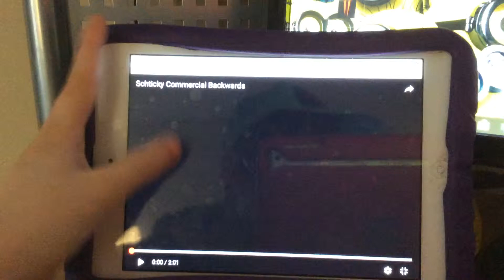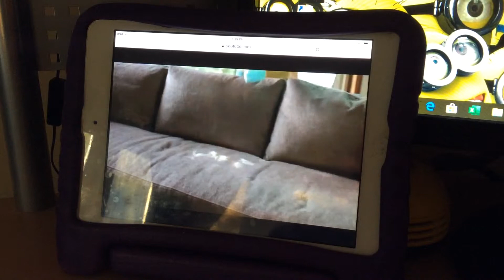Schticky commercial - As seen on TV reversed (WARNING: NIGHTMARE FUEL) ⛽️